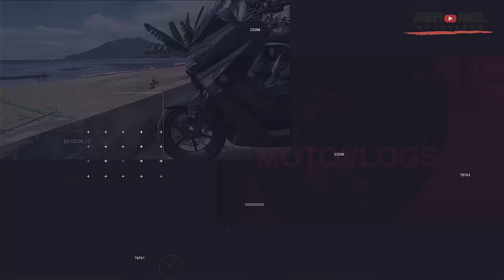Murang CVT UPGRADES at MAINTENANCE for BEGINNERS| Paano magtono ng KALKAL PULLEY?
Dito sa vlog na ito mga ser, maga-upgrade tayo ng panggilid ng NMAX V1. Ipapakita ko sa inyo ang difference ng stock at kalkal na pulley. Anu-ano ang mga kailangan palitan para mag-improve ang performance ng scooter mo. Nagbanggit din ako ng iba't-ibang maintenance tips para sa iyong motor.

Yes seeer!